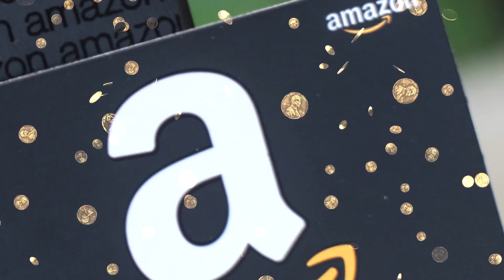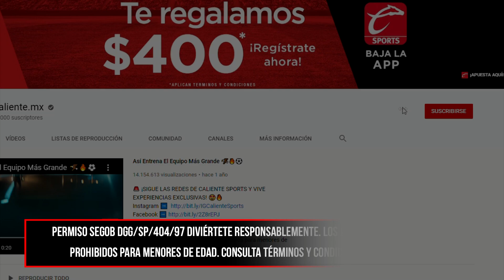LOS EQUIPOS DE LIGA MX QUE MESSI PODRÍA COMPRAR 🤯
¡GANA UNA GIFT CARD DE AMAZON CON VALOR DE $1,000 MXN! 💥
ABRE PARA GANAR ⬇️⬇️⬇️⬇️⬇️

2️⃣ Comenta cuál equipo de Liga MX comprarías si fueras Messi + tu usuario de Instagram 🔥

📲 Punto extra si nos sigues en IG 😏

¡Se rifará una GIFT CARD AMAZON $1,000.00 MXN entre los que participen! 📲

TTyCC
🗣️ Anunciaremos al ganador el martes 31 de agosto a las 21:00 horas (CDMX) via IG stories @caliente_sports
📱 El equipo de @caliente_sports contactará al ganador vía DM Instagram
🔞 Válido sólo para mayores de edad en México

¡VAN! 🙌🏽